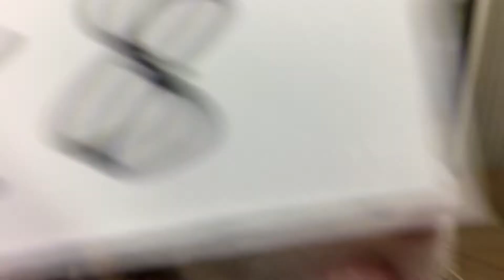K8 フェレット（バタースコッチ・男の子）